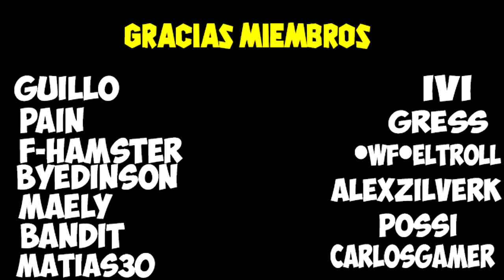+30 PEOPLE TO PEAK IN A PUBLIC GAME EPIC TROLLEY !! CREATIVE DESTRUCTION!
Donaciones

Componentes de mi pc :
16GB RAM DDR4 2400F
Rx 560 4gb
600W EVGA PLUS